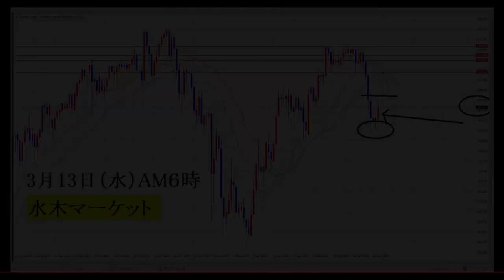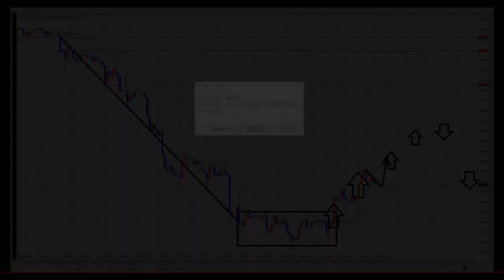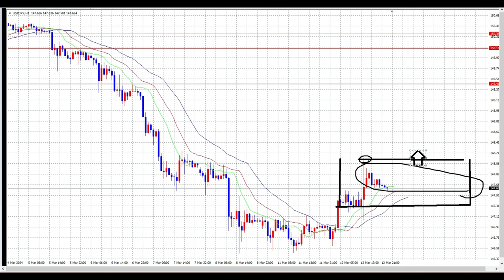【FX】水木マーケット見通し（小幅なBUYから）